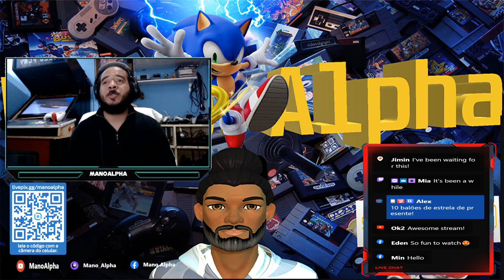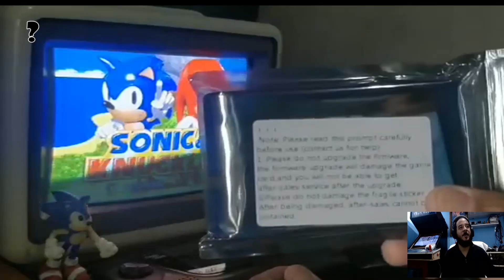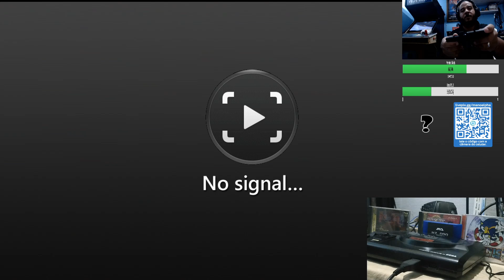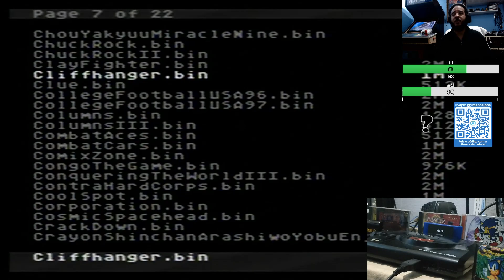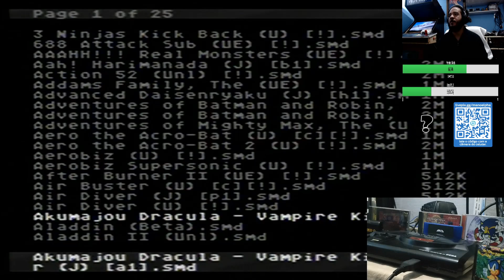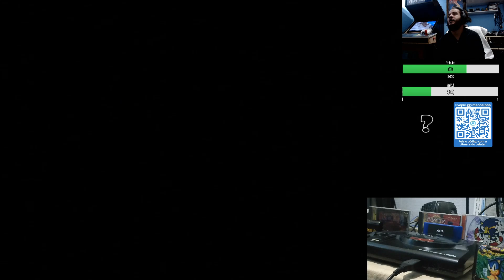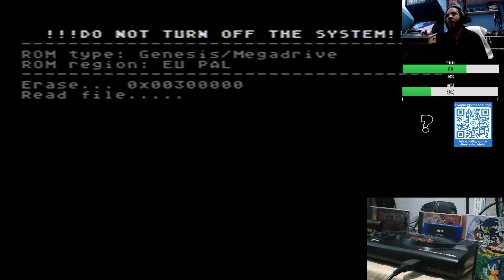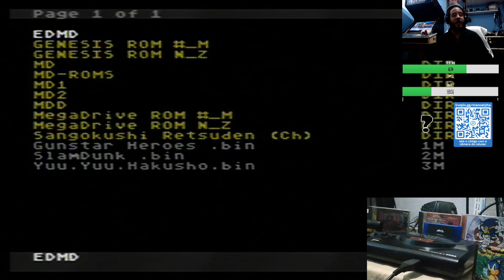Unboxing - Segaaa!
Sejam todos muito bem-vindos(as) ao nosso canal ManoAlpha.
Depois de uns tempos sem trazer conteúdo para vocês aqui, venho trazendo mais um vídeo unboxing de um novo item que chegou para agregar nossa humilde coleção de retrô games!
Espero que vocês possam curtir.

Faça uma Doação para o ManoAlpha:
Aquele padrão estilo Alpha:
👍📼Curtem e assistam aos vídeos do nosso canal
Todo e qualquer tipo de comentário de caráter ruim, seja ele de desrespeito de qualquer natureza serão ignorados/deletados. Em sendo, peço encarecidamente por Respeito de modo geral.
Não cometer Flood no chat
Não Xingar
Não Flodar os resgates dos pontos